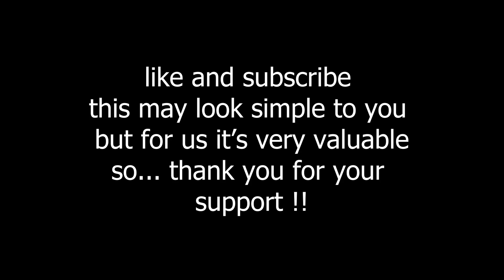[beat saber] | Livin' la Vida Loca by Ricky Martin | quest 2